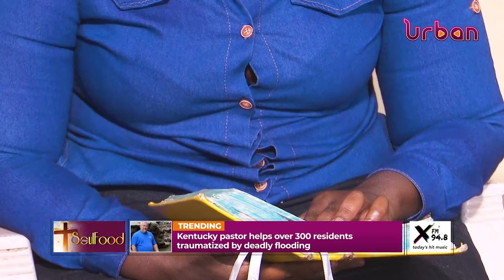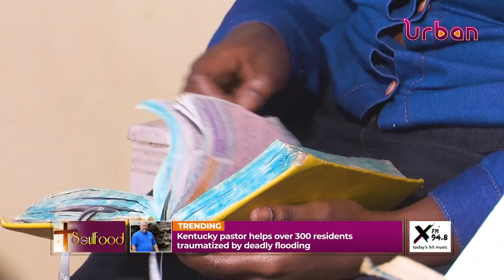She encountered an Angel of God at the Age of 5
Joan Nakitende encountered the angel of God at only the age of 5, little did she know it was a calling to serve God